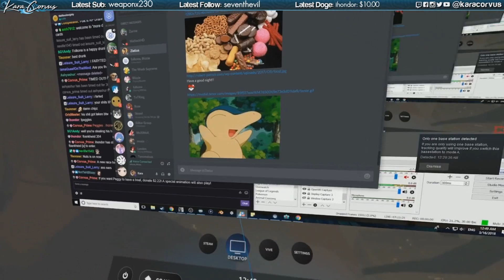Drunken Adventures with Folkona and Ad Friendly (VRChat with Monika, Folkona, and others)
Drunken Adventures with Folkona and Ad Friendly

Edited by Doomsayer!